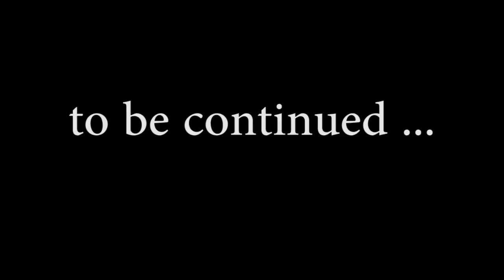Nobues - Lets play - 48 - Season 3 EP 18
Me and sphearion has moved my lets play map over to a private SMP server and we will start doing them together sometimes.

I will be posting a few videos in a roll here. What we are going to be doing is maga building.

We will try and limit the spawning of items, but we must spawn food due to its not working correctly in SMP right now.

There will be no videos on Thursday, Friday, Sat, or Sunday due to a new baby coming into the world in a day or so.